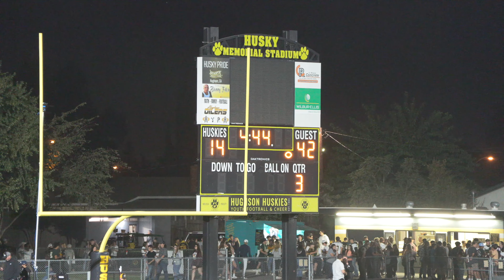2022 Hilmar Football Caden Bailey 4th TD vs Hughson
#22 sophomore quarterback Caden Bailey takes the ball up the middle and outruns several Hughson defenders covering 80 yards for the score. #42 Isaac Padilla added the PAT.